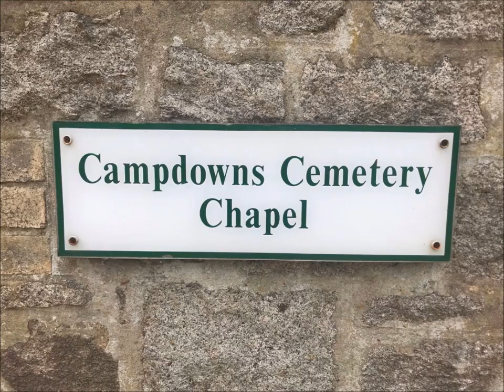Zara's Cornish Ancestry,' The Visit to Charlestown Near St Austell, Cornwall'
While on the family tree trip to Cornwall in 2007 a number of villages, churches and cemeteries were visited.Graves were scanned and memorials recorded.All the information gathered has been extremely useful over the years---its is now 2024 and the audio-pods are extremely useful as the research progresses.The tools used at the time were basic, notebooks with  pen and pencil, handheld cassette recorder and  an instamatic camera--no video camera in those days for me.However, I have found the audio pods very useful and all have been transcribed and placed on discs, shared to various clouds and stored all over the place and viewed by many--The term audio pod was not really used much but by 2024 have become very popular...Zara's Cornish ancestry is on her paternal side  but she also has mine her maternal side---30 years of family tree research has been very rewarding and many skills developed ...The internet a great resource--a library in your own home but verification is vital and footwork---copying  only  is not recommended  but can be  a part of the verification process while comparing findings